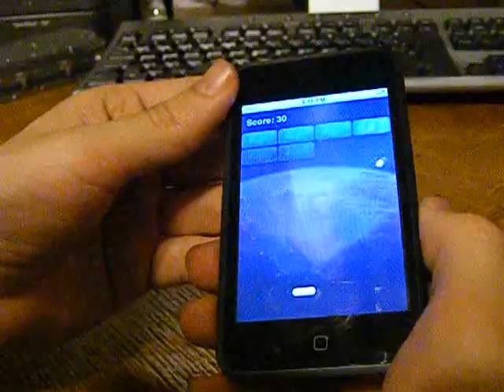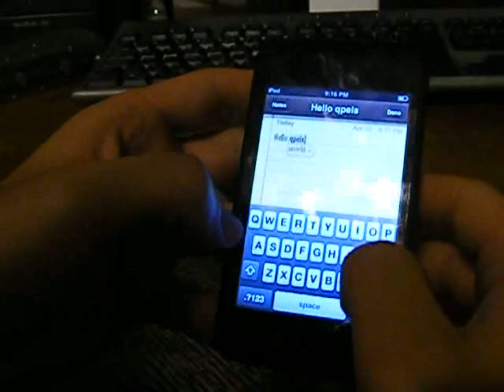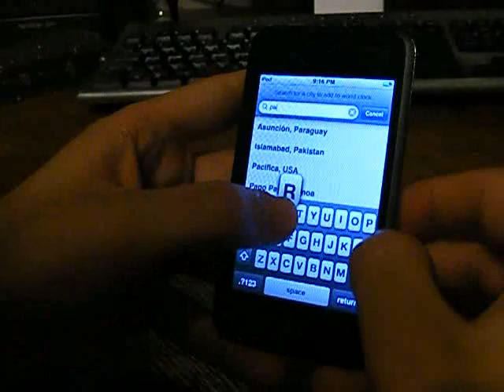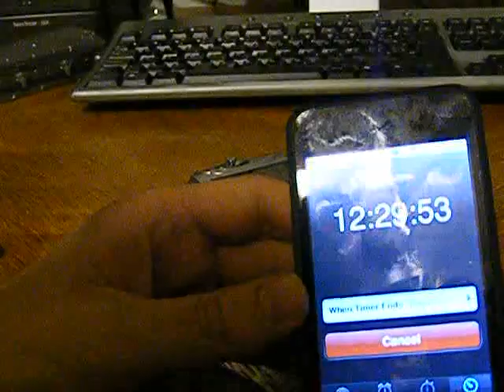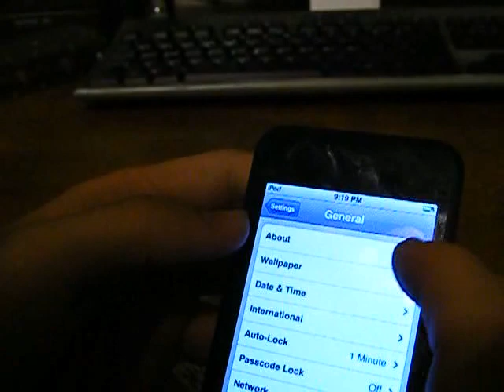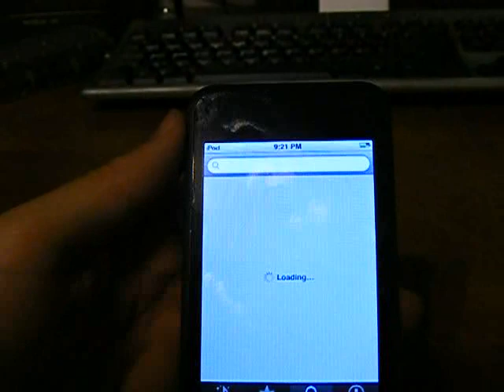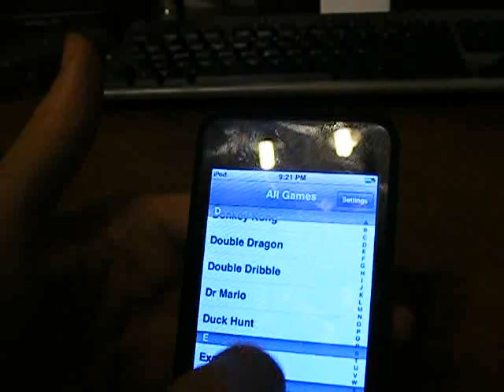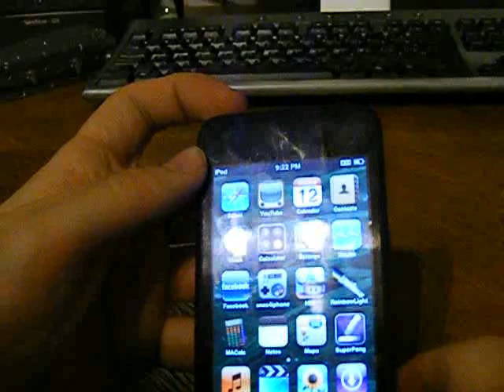iPod Touch recenzija dio 3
Treći dio iTouch testa za pczenith.com stranicu